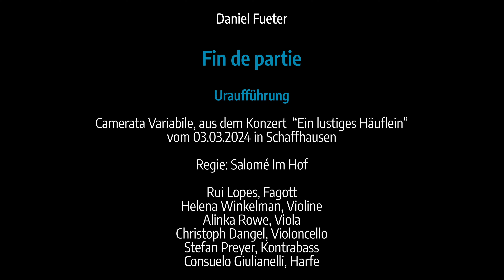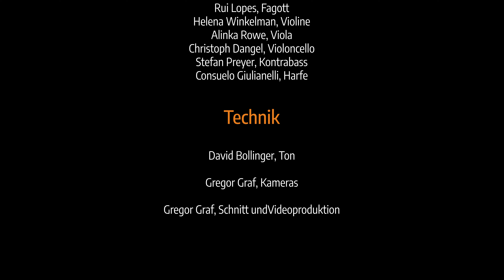Daniel Fueter, Uraufführung von „Fin de partie“ für Kammerensemble mit Camerata Variabile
Live-Mitschnitt aus dem Konzert der Camerata Variabile  “Ein lustiges Häuflein” vom 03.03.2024 im Hotel Rüden Schaffhausen

Regie: Salomé Im Hof

Helena Winkelman, künstlerische Leitung und Violine

Rui Lopes, Fagott
Alinka Rowe, Viola
Christoph Dangel, Violoncello
Stefan Preyer, Kontrabass
Consuelo Giulianelli, Harfe